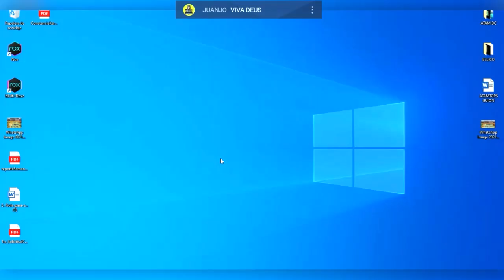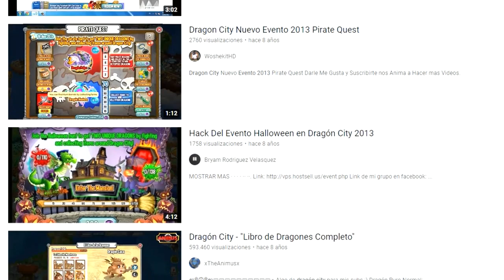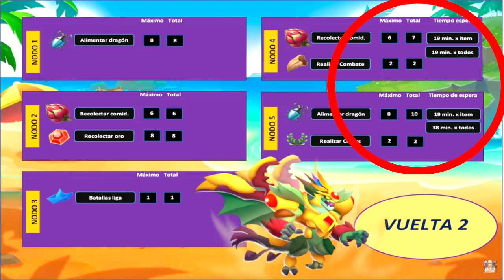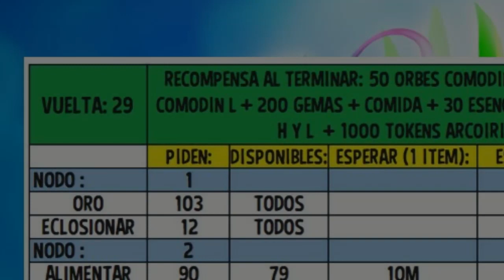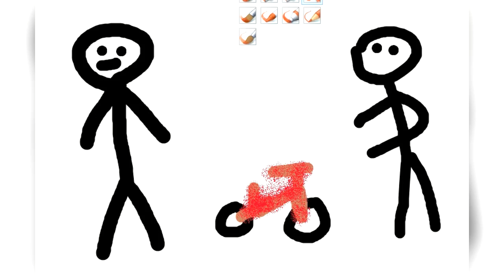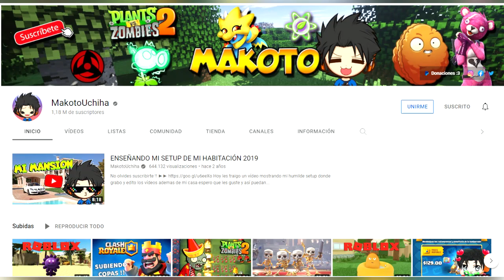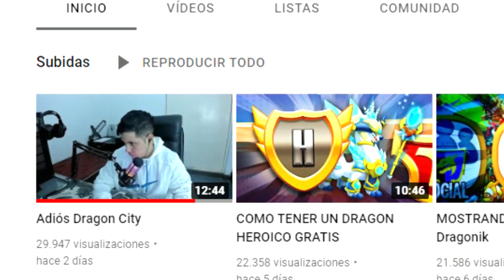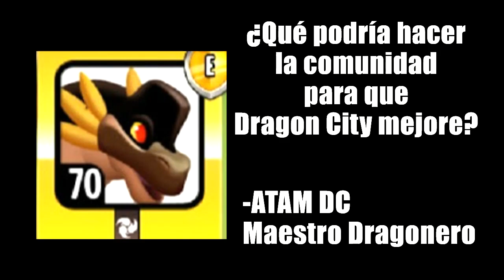YOUTUBERS ABANDONAN DRAGON CITY - ATAM DC